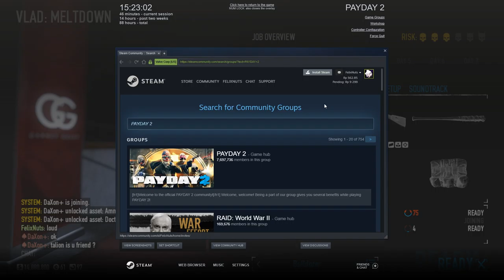Payday 2 | meltdown overkill